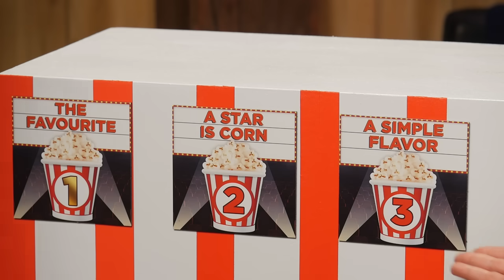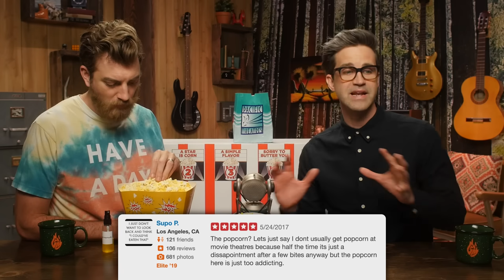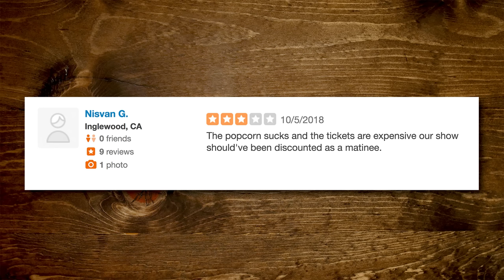Which Movie Theater Makes The Best Popcorn? Taste Test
Which movie theater chain pops the best corn? We put Pacific Theatres, Regal, AMC, Arclight, Cinemark, and Laemmle side-by-side for an Oscar-worthy taste test!  GMM #1485